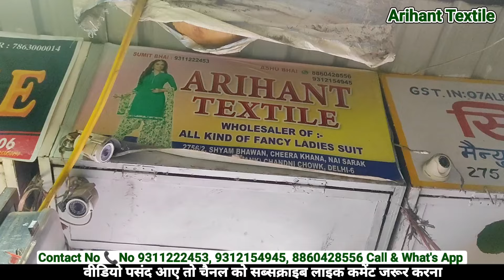सबसे सस्ते थान वाले सूट | Than Wale Suit | Than Kapda Wholesale Market | Lump Suit | Cotton Suit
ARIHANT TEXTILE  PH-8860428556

2756/2 FIRST FLOOR
CHEERA KHANNA
CHANDNI CHOWK
DELHI
ARIHANT TEXTILE
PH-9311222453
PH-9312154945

FENCY LADIES SUIT
CHUDIDAR PLAZO
DESIGNER LADIES SUIT
BOLLYWOOD SUIT
PAKISTANI LONG SUIT
# COTTON 5 METRE ALLOVER
CAMRIC PRINT
NILAM MACHING
REYON SUIT
PURE COTTON
THAAN WALA SUIT
CHANDNI CHOWK
YOUTUBE VIDEO
SUIT SAREE LEHNGA
PLAZO SHARAR GARARA
BANARASI SUIT
JAIPURI SUIT
ALL INDIA DELIEVERY
ARIHANT TEXTILE
NAI SARAK
SUIT CUTTING
SUIT STICHING
SUPER HIT SUIT DESIGN
BUSINESS GURU KI TIPS FREE ME MILEGI
LONG SUIT
HU 0026 M+ PLUS
RUNNING VIDEOS
JEWELLERY ARTIFICIAL
JAAM COTTON PANT
WHOLESALE MARKET
SAREE WHOLESALE MARKET
CHUDIDAR DRESSES
SOUTH COTTON
DUPATTA STOLE
SHIFFON VICHITRA
CHUNNI STOLE SCARF DUPATTA
GAJAB COLLECTION
#2022 KI COLLECTION
PURE DUPATTE WALE SUIT
NICE SUIT
CHEAP RATE
CHEAPEST MARKET IN CHANDNI CHOWK
KARTA MARKET WHOLESALE
SOOTI SUIT
THOK RATE ME AVAILABLE
TEXTILE MARKET
LATEST HIT
HINDI SUIT
DHOTI PANT SHIRT
PANT SHIRT
SUIT MARKET
WHOLESALE SUIT MARKET
CHANDNI CHOWK WHOLESALE BAZAAR
SAREE WHOLESALE MARKET SHOP
ARIHANT TEXTILE
SUMIT JAIN
THAAN WALE SUIT BUNDLE WALE SUIT CHEAPEST SHOP IN DELHI SURAT BIGGEST FACTORY GODOWN BULK MANUFACTURER CLOTH FABRICS DELHI BANDHNI SUIT BANDHEJ SUIT JAIPURI CONCEPT CATLOGS PATCH PAKISTANI SUIT